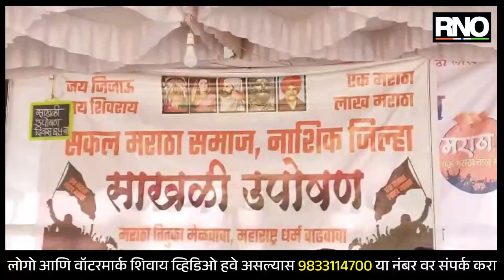NASHIK | येत्या २२ तारखेला मनोज जरांगे पाटील यांची नाशिक जिल्ह्यातील शेणीत येथे जाहीर सभा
मराठा समाजाला सरसकट आरक्षण मिळावे, या मागणीसाठी मनोज जरांगे पाटील यांनी पुन्हा एकदा राज्यभरात दौऱ्याला सुरुवात केली आहे. या दौऱ्याच्या निमित्ताने मनोज जरांगे पाटील यांची पुन्हा एकदा नाशिक जिल्ह्यात सभा होत आहे. येत्या २२ तारखेला इगतपुरी तालुक्यातील शेणीत या परिसरात जवळपास १०० एकरवर मनोज जरांगे पाटील यांच्या सभेचे आयोजन करण्यात आले आहे. त्याचप्रमाणे या सभेसाठी पार्किंगचे नियोजन करण्यात आले असून, एकूण तीन ठिकाणी वेगवेगळ्या बाजूने येणाऱ्या मराठा समाजाच्या बांधवांसाठी पार्किंग असणार आहे. या सभेसाठी जास्तीत जास्त समाज बांधवांनी जमण्याचे आवाहन करण्यात आलंय. हा लढा गरजवंत मराठा समाजाचा असून यात कुठलाही मराठा आणि ओबीसी समाजात वाद नसल्याची भावना आयोजकांनी व्यक्त केली.

BYTE : कैलास खांडबहाले, सकल मराठा समाज